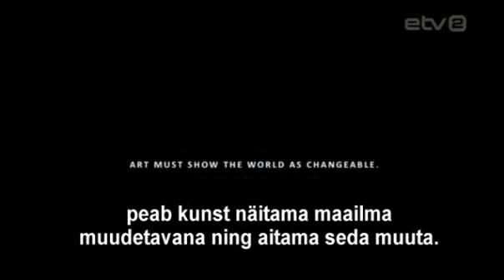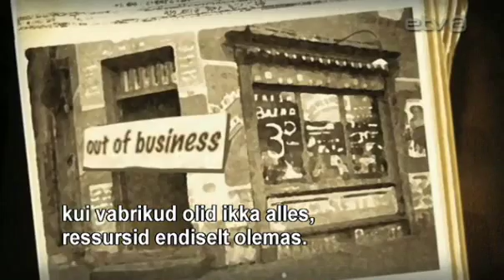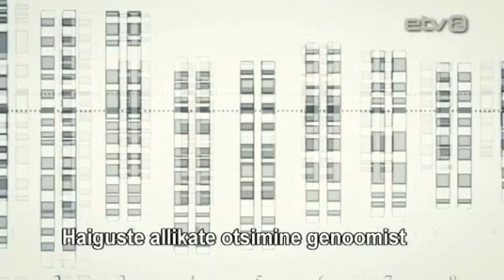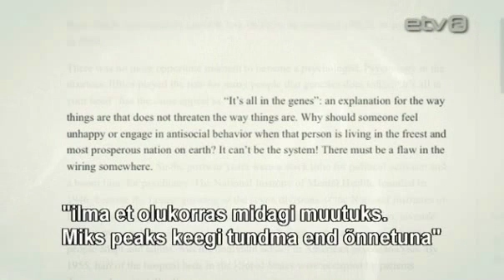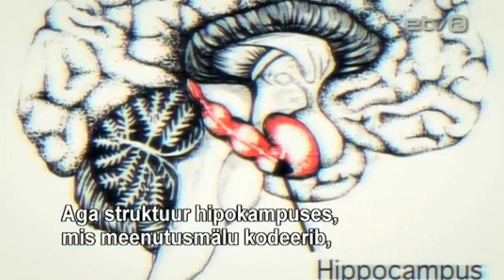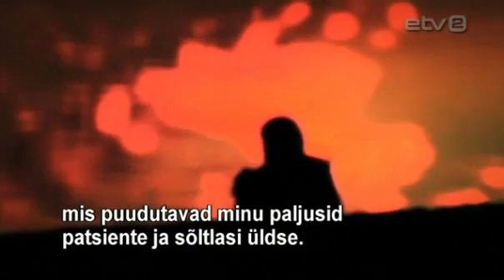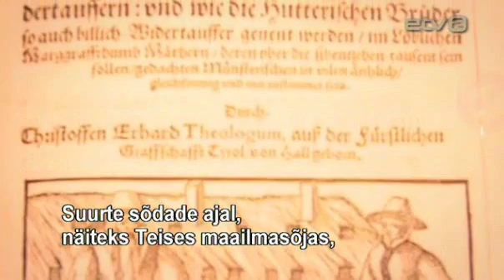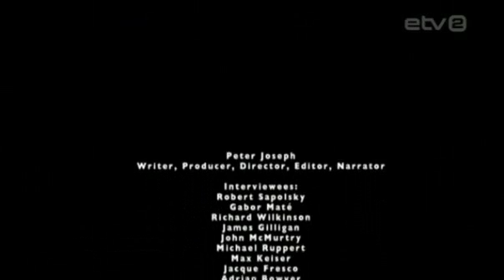Zeitgeist: Moving Forward I osa (2011) etv rip. (eestikeelsed subtiitrid)